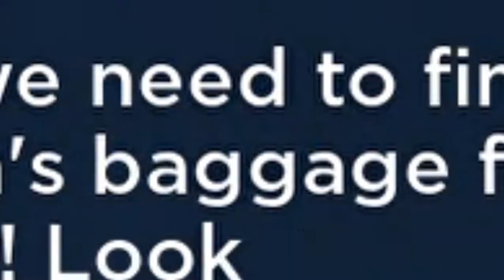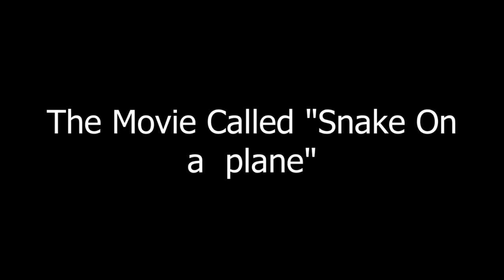Airplane Roblox Scary Story! (Airplane 1 and 2)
song/music background

Bye :)